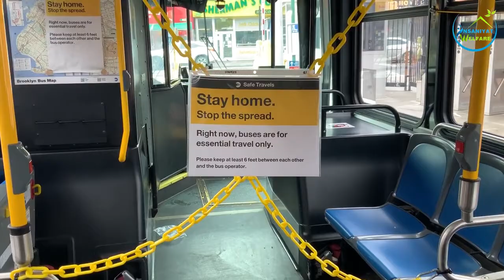Plantation in Pakistan | Green Pakistan | Reforestation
Climate change is directly connected to deforestation in Pakistan. To save the mother planet we need to start Plantation in Pakistan. For green Pakistan, we need to strive together. Reforestation is needed at the moment.